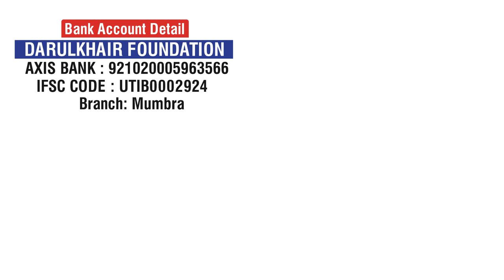10 Zil Hijjah Ko Kiye Jaane Wale Kaam By Shaikh Shamim Ahmed Abdul Haleem Madani Hafizahullah